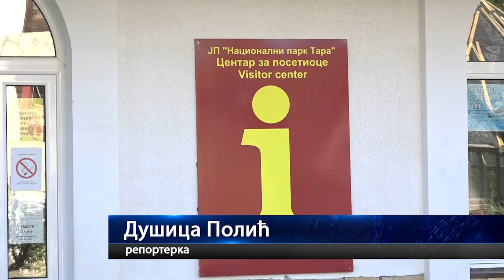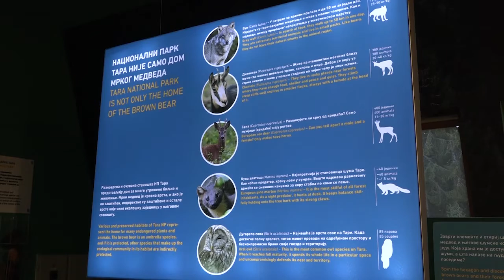BAJINA BAŠTA 12.11.2022. Centri za posetioce NP TARA